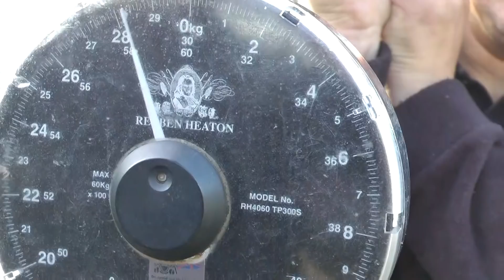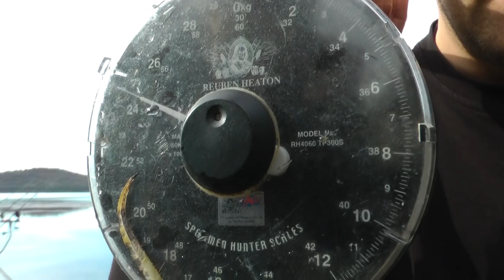Wymarzony Włoski Sen - oficjalny trailer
Zapraszamy na cały film, który można znaleźć na naszym kanale od dnia 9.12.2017